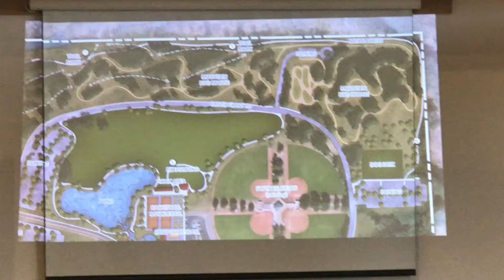Riverfront master plan presentation